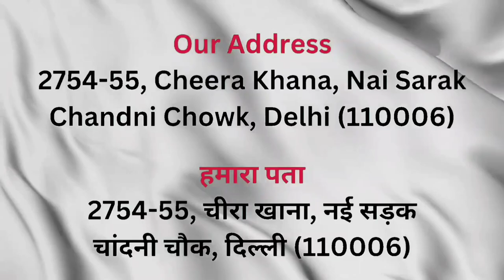ऐसे लेहेंगे कीदेखते रह जाओगे | Party Wear & Festive Collection | 10* हजार में 10* लेहेंगे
Kamdhenu Textiles

2755 Cheera Khana, Nai Sarak, Chandni Chowk Delhi - 110006